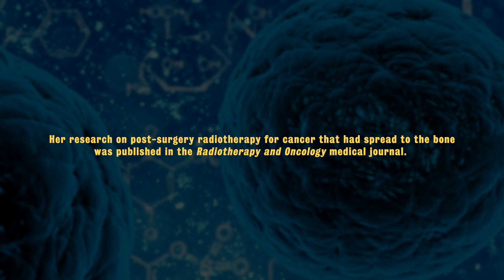Leah Drost talks about her first co-op work term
Leah Drost is a co-op student in the Health Studies program at the Faculty of Applied Health Sciences.

Working at Sunnybrook Health Sciences Centre, Drost made significant contributions to the medical field. Her research focused on post-surgery radiotherapy for cancer that had spread to the bone. It was a landmark study and was published in the medical journal Radiotherapy and Oncology. She presented her research to the Multinational Association for Supportive Care in Cancer in Washington, D.C.